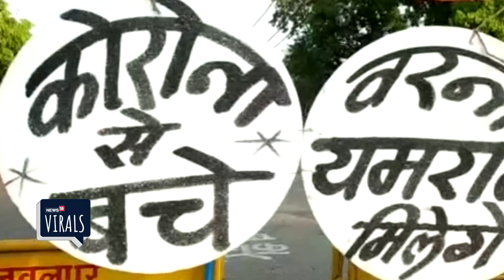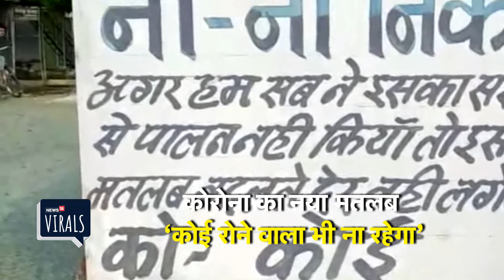Corona जैसे जानलेवा वायरस को हल्के में लेने वालों को दिखाया यमराज का खौफ l Viral Video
कोरोना(Corona) जैसे जानलेवा वायरस को हल्के में लेने वालों को जबलपुर(Jabalpur) में यमराज का खौफ दिखाकर जागरूक किया जा रहा है,जबलपुर पुलिस ने लोगों को घरों में ही रुकने के लिए प्रेरित करने नए अभियान की शुरुआत की है.